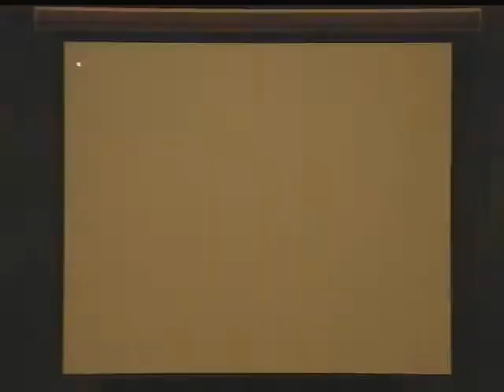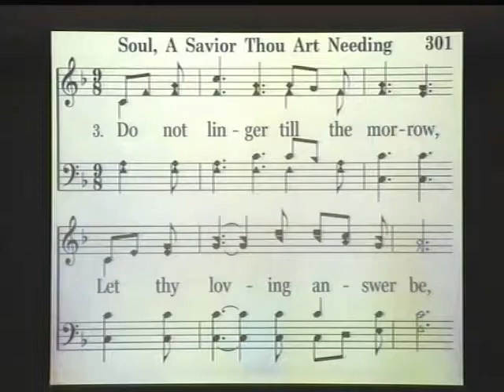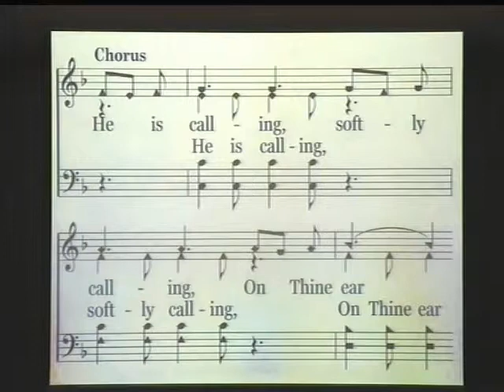David McClister-The Message of Habakkuk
"The Message of Habakkuk"
David McClister

College View 20th Annual Lectures
Wednesday, June 11, 2014
10:30 AM